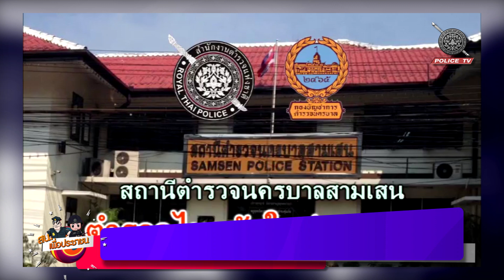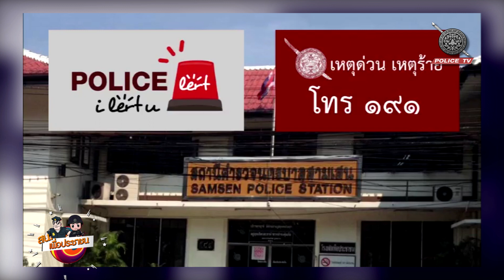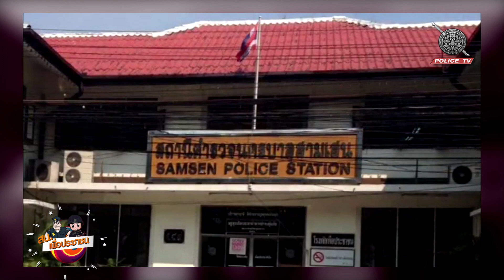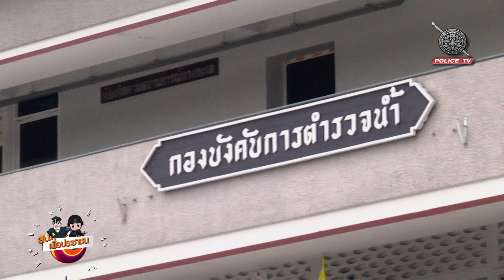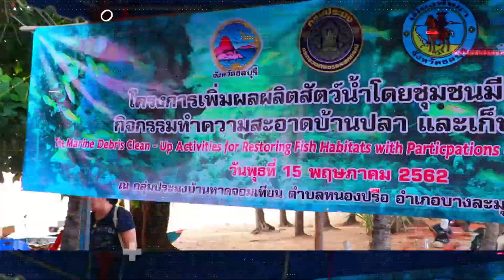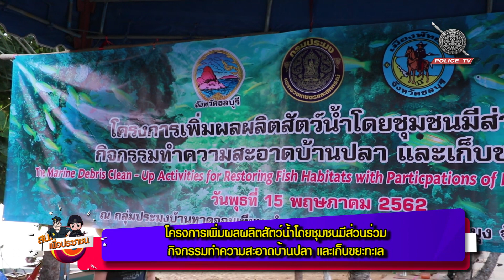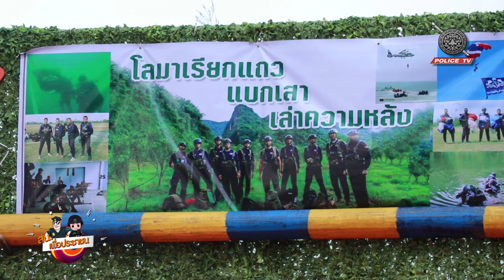รายการ สน.เพื่อประชาชน : เทป 25 พฤษภาคม 2562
รายการ สน.เพื่อประชาชน
ออกอากาศทุกวันเสาร์  13:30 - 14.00 น.

 / Sunbox - 109 / Dynasat - 181
• Application : POLICE TV , AIS PLAY , THAI